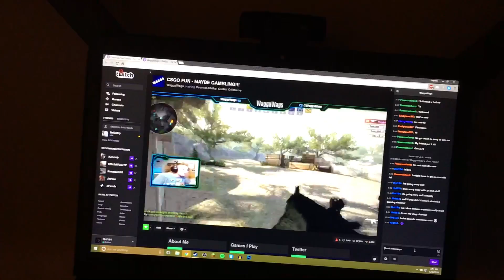Storms Coming!! | Vlog #150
Daily vlogs every day at 1:30PM EST